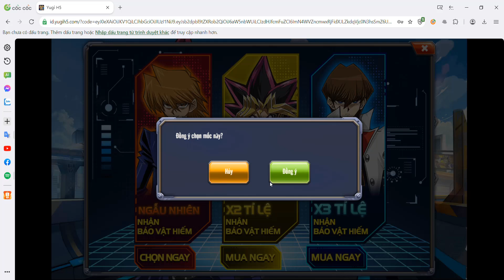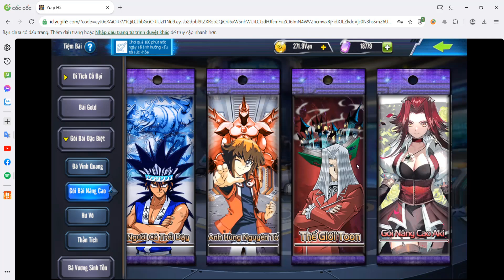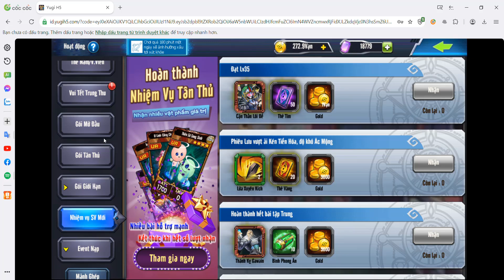Yugi H5 : Cập nhật ngày 15/9